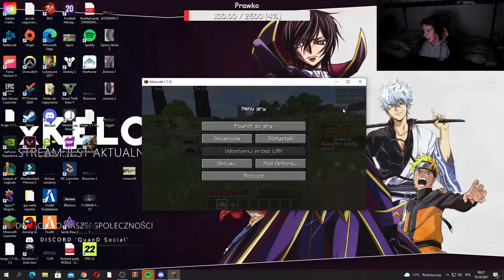PatoTeam (Minecraft Na Modach)#1,75 LIVE CO-OP/Aga - Godzinny Monolog z czatem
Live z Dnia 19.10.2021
Siema
Zapraszam na odcinek Polecam odcinek puścić sobie w tle bo w sumie nic się nie dzieje zaczynam w miarę możliwości równać teren i określać wysokość naszej działki. Livek fajny do posłuchania a nie do obejrzenia :P